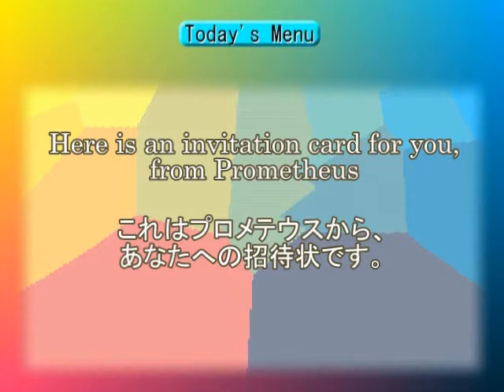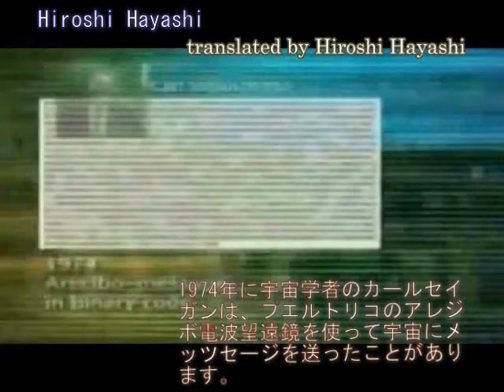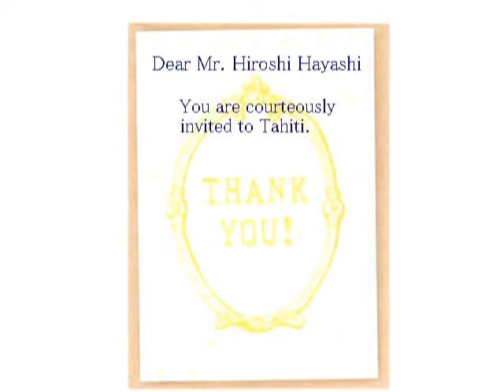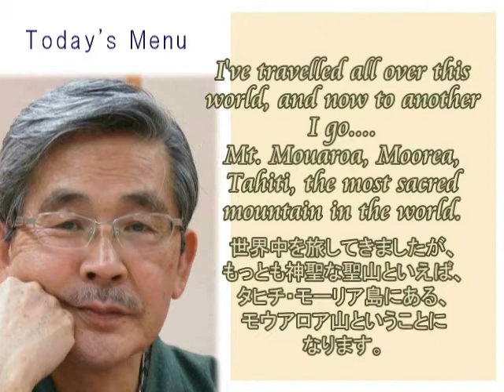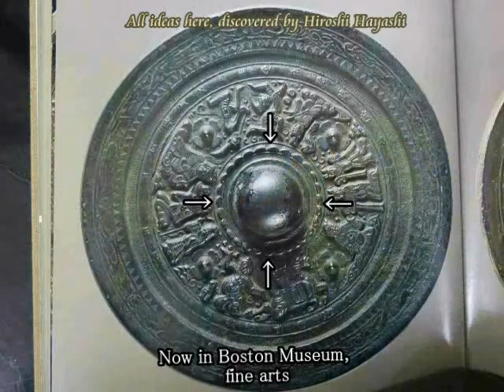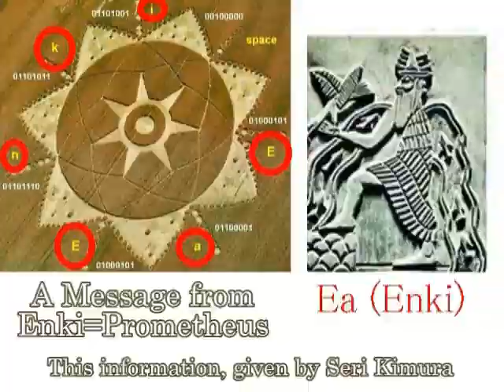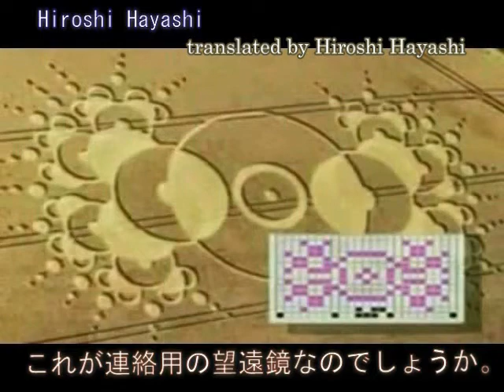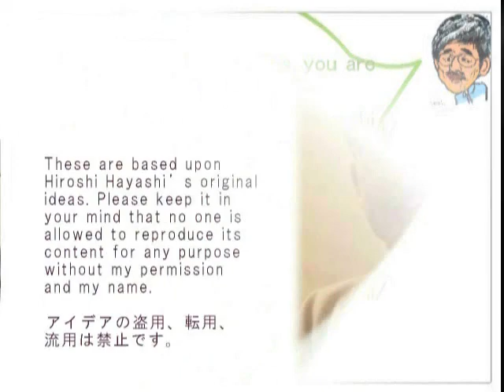2487【08】Prometheus Homeland and His Messageプロメテウスの故郷とプロメテウスからの伝言by Hiroshi Hayashi, Japan